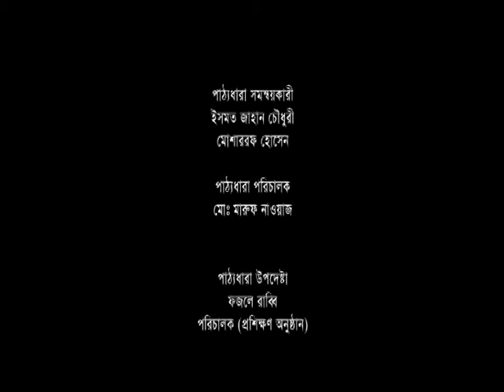water coxbazar sea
a film about coxs bazar. soul of bangladesh,,,,,,,,client; nimc, information ministry.